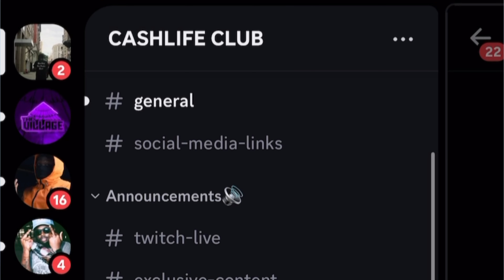Meek Mill - Times Like This (Official Music Video) | RAGTALKTV REACTION